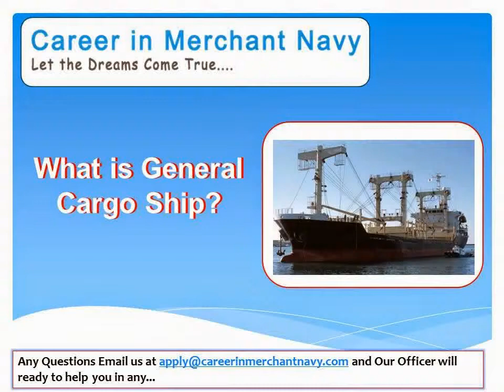How to Join General Cargo Ship in Merchant Navy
General cargo ships hold were further compartmentalized by one or two deck under the main deck so that different type of cargo carried by these ships could be separately stored. To Know more about General Cargo Ship see this